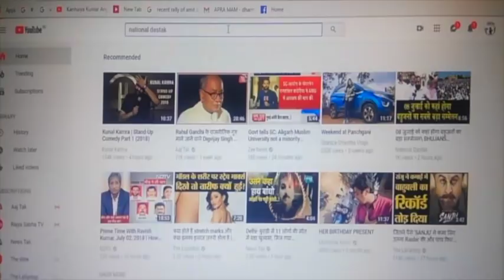रमन सिंह सरकार घोटाले का बड़ा सबूत / EXPOSED RAMAN SINGH GOVT SCAM